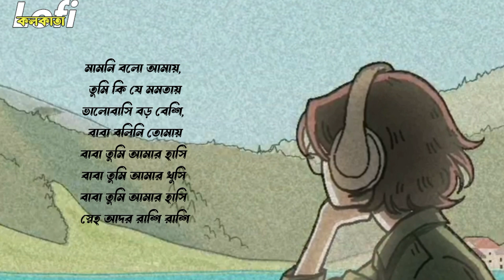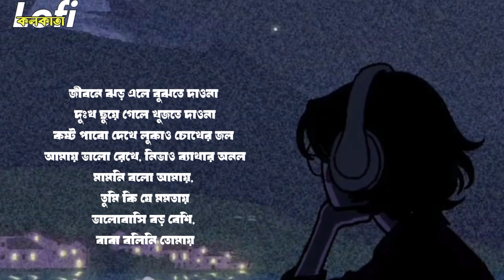Mamoni (মামনি) - Recreated by Amit Chakraborty ft. Gungun Ghoshal | Kolkata Lofi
Dive into the soulful rendition of "Mamoni (মামনি)" recreated by Amit Chakraborty, featuring the mesmerizing vocals of Gungun Ghoshal.

Originally penned by Johny Hoque and sung by Palloby Roy, with tune and composition by Naved Parvez, this rendition infuses a new essence into the beloved melody.

 The enchanting violin by Mihajlo Mihajlovski adds an extra layer of emotion to the composition. Masterfully mastered by Amit Chakraborty, this rendition promises to captivate hearts.

🎵 Original Credits:

Lyrics: Johny Hoque
Singer: Palloby Roy
Tune and Compose: Naved Parvez
Violin: Mihajlo Mihajlovski
Label: CINEMAWALA Music